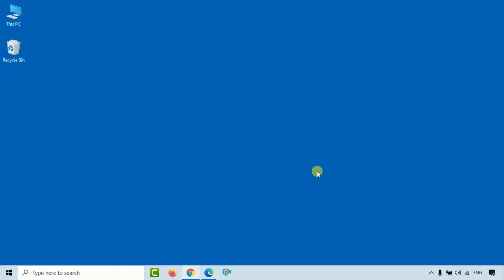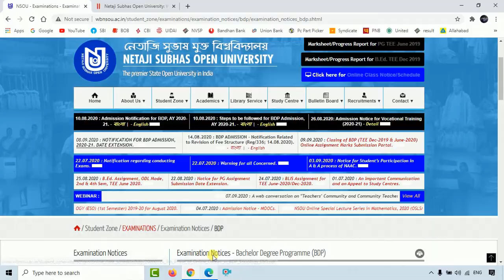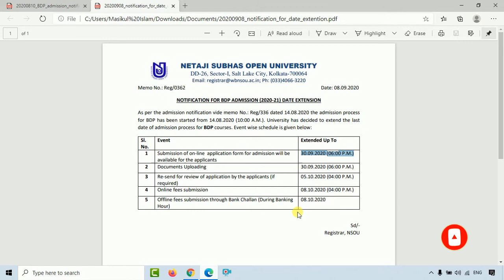Date Extension of NSOU BDP Admission 2020- 2021 ।। by Learn to Help.